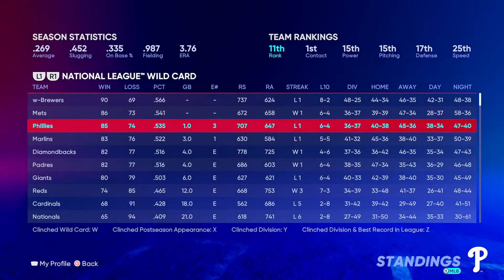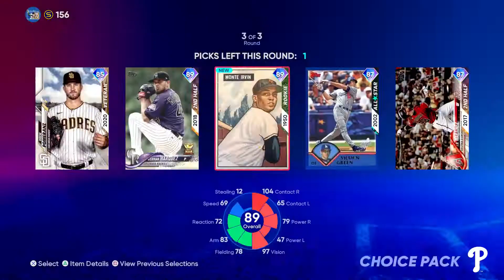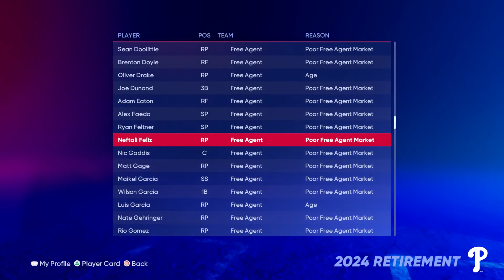MLB The Show 22 Road To The Show | Everett Scott (Third Baseman) | EP21 | GAME 163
We are back with more MLB RTTS. In this episode we open up all the packs I've unlocked through gameplay or that I've purchased with the stubs I already had acquired. After that we play the last three games against the Atlanta Braves and then one more game where we either make the wildcard game or miss out on the playoffs entirely.